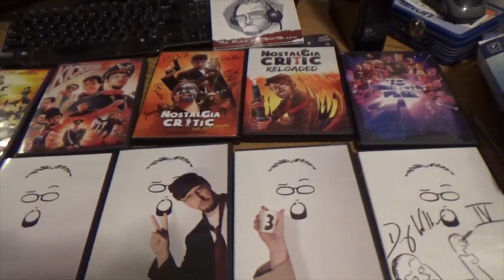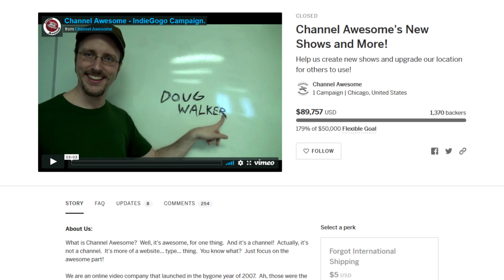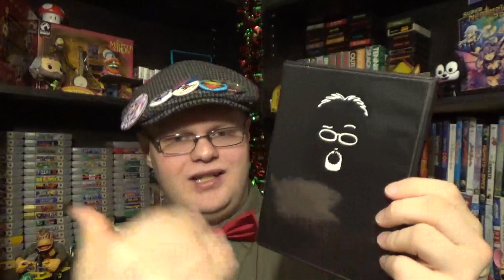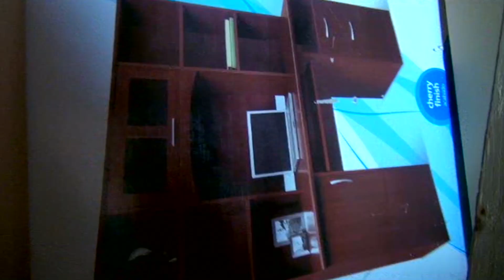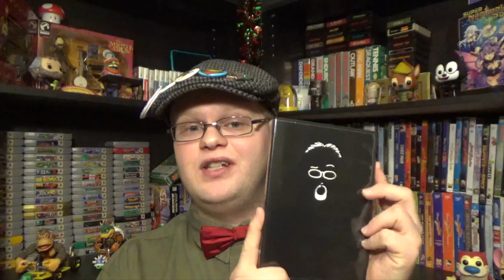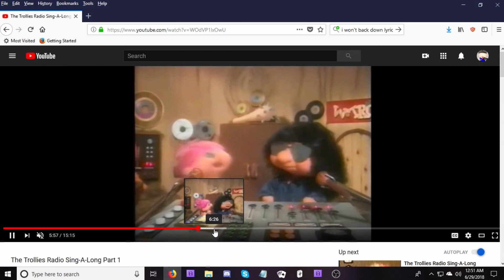The Del Marr Show - TGWTG Secret DVD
THE REVIEW WILL STILL BE UP FOR EVIDENCE OF THE DVD'S EXISTENCE FROM THE INDIGOGO CAMPAIGN.

Episode #79

I have a huge collection of Nostalgia Critic DVDs and stuff, but there's one DVD that I own that no one probably knows was printed.  In fact, there were some exclusive content that no one aside from a few people have seen.  And so today, I wanted to share the TGWTG Secret DVD, making it no longer a secret =)